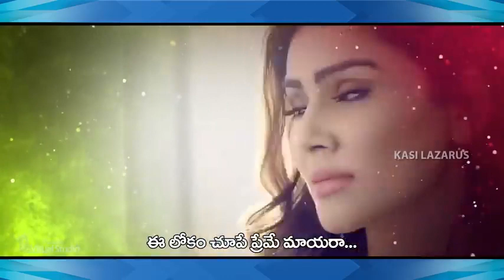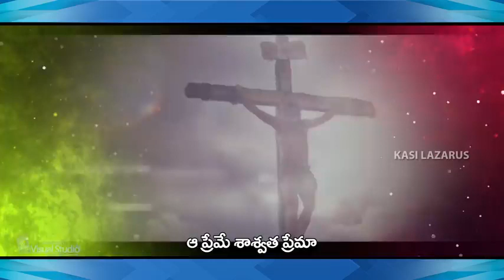ప్రేమ ప్రేమ Latest New Telugu Christian songs 2020 Jesus Telugu Songs Lazarus HIGH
music programming: N.immi johnson
Rythems programing: Teja
violin:pavan charan
flute:yugandar sir
singer:Lazarus